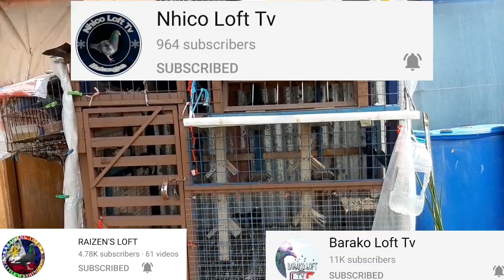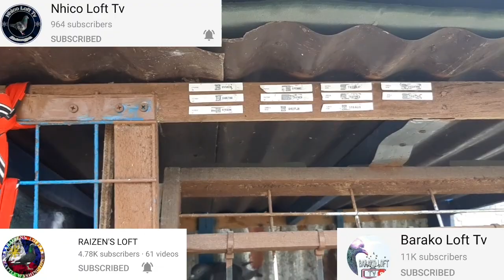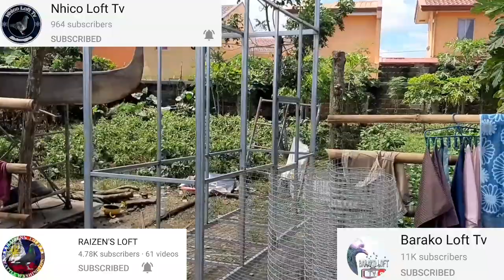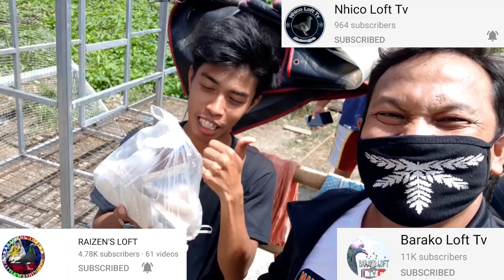HM isang youngbird AFRICAN BLACK EAGLE ng BIO PIGEONS? loft visit @barako loft tv with ayuda sponsor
Ayun na nga mga kalapatids, nakarating din tayo kila barako loft tv at namigay ng mga ayuda galing sa sponsor natin.

Bio pigeon birds via Alarcon move...book na...

☑️Alarcon Loft

PIGEONS
DOVE
IBON
BIRDS
KALAPATI
KALAPATE
KALAPATIPS
KALAPATIDS
BIHAG
DAGIT
LAMBAT
NETOY
FLYERS
BREEDERS
RAREPIGEON
RACINGPIGEON
PIGEONRACING
UFC
ALAGANGMAGALING
BIRDSOUND
BIRDTRAP
TAIWANBIRDS
TAIWANPIGEON
OFFCOLORRACINGLIGEON
FREELIGHTPIGEON
FREEFLY
INAKAY
BLUEBAR
REDBAR
POOLING
NORTHDERBYRACE
SOUTHDERBYRACE
AGRITV
KALAPATIRACE
KARERANGKALAPATI
KALAPATIDAGIT
PIGEON BREEDER
PIGEON FLYER
TAGALOG
PIGEON
PITCHON
GAMING PIGEON
PIGEON RACING
RACING PIGEON
BREEDER
PIGEONRACE
RACE PIGEON
PIGEON RACING TIPS
RACING TIPS
BOY DAGIT
DAGIT KING
MADLA LOFT
HOMING PIGEON
ALARCON LOFT
BATANG FANCIER